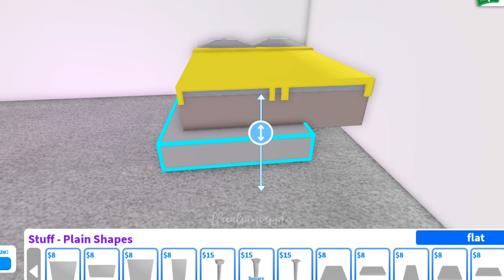🌷♡ Blush teen Bedroom ♡ ▪︎adopt me speedbuild▪︎ || Official Pineapples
𝗵𝗲𝗹𝗹𝗼!!

hii, in this video I built another blush "teen" bedroom ! Which you can build in your own adopt me home 💕

roblox adopt me
adopt me building ideas
adopt me speedbuild
adopt me build hacks
adopt me building tips
adopt me color scheme ideas
adopt me bedroom
adopt me bed hacks
adopt me teen bedroom
adopt me blush pink
adopt me blush pink builds
adopt me blush pink bedroom
official pineapples adopt me
officialpineapples
official pineapples blush pink builds
adopt me bedroom speedbuild
adopt me bedroom hacks
adopt me girly build
adopt me pink
adopt me girly
adopt me build tips
adopt me cute bedroom
adopt me aesthetic
officialpineapples roblox

if you want to use any of these in your adopt me house, you can! 💕

give credits ifff possible, I'd appreciate it 🥰💓